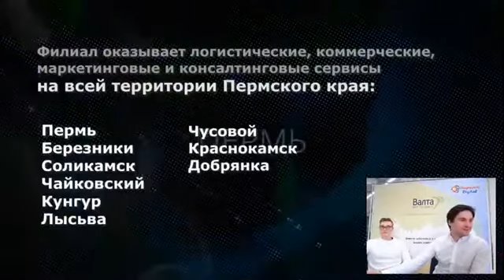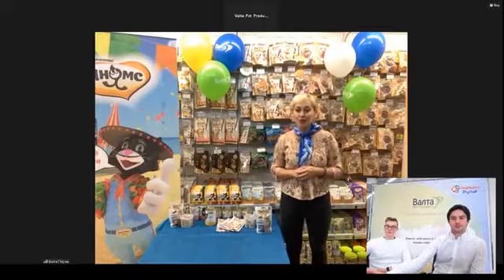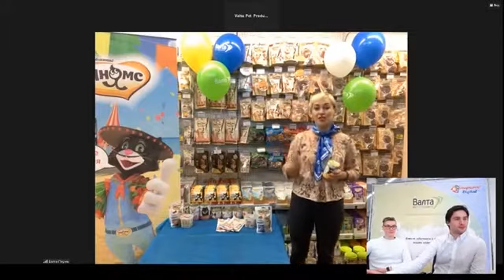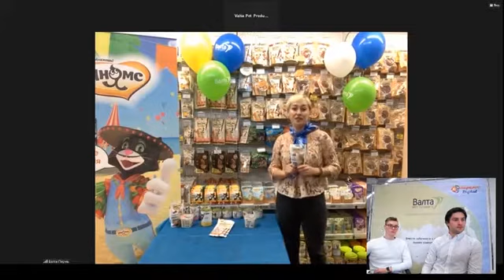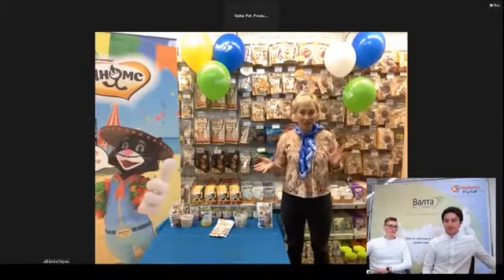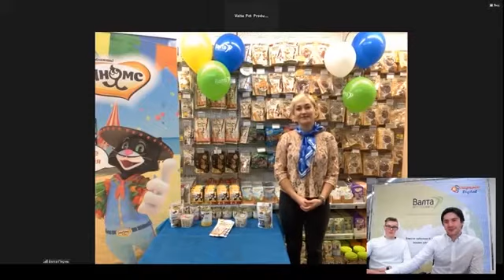8 30 Пермь